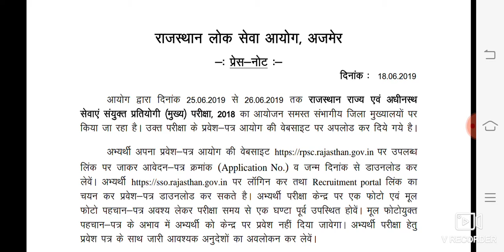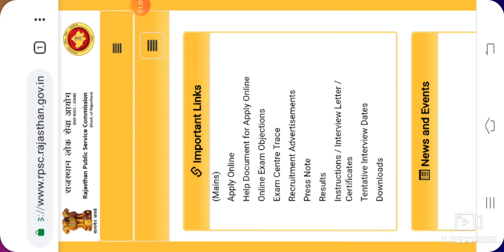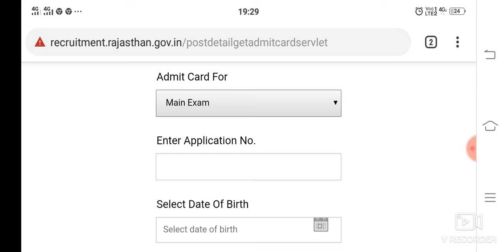RPSC RAS MAINS 2019 ADMIT CARD released download now rpsc ras main admit card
Aj ke is video me RPSC RAS MAINS 2019 ADMIT CARD released download now rpsc ras main admit card